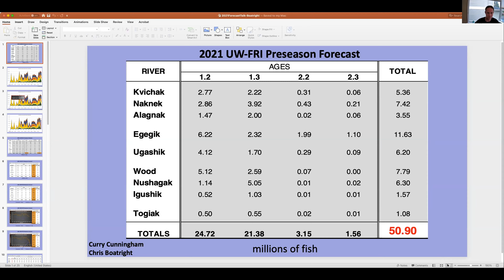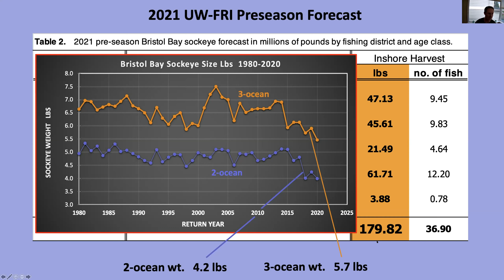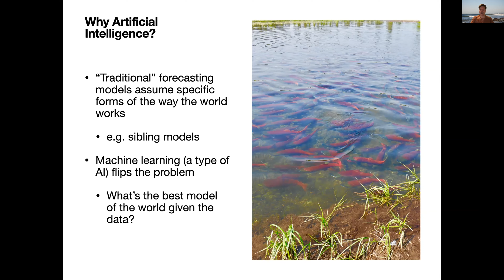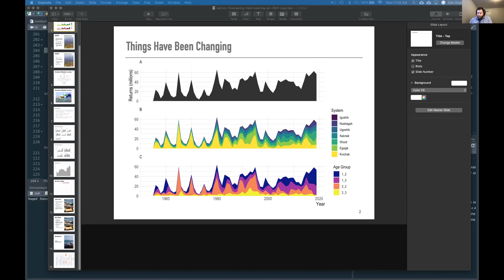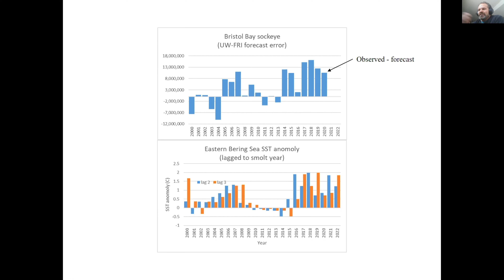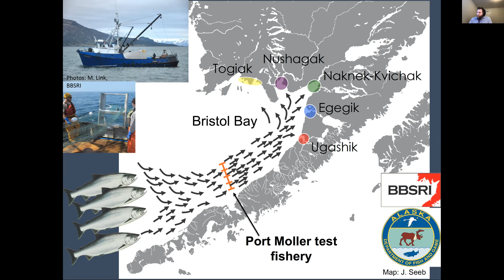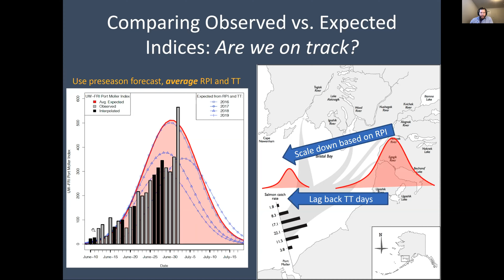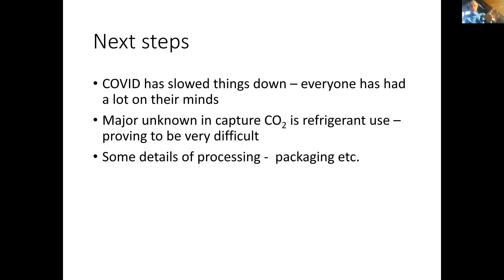Bristol Bay Forecasting Presentations 2021 - UW AK Salmon Program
Click "Show More" and then select the timestamps below to navigate to each presentation.
00:00:01 - Introduction Daniel Schindler and Andy Wink
00:03:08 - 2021 Preseason Forecast Review | Chris Boatright, UW AK Salmon Program
00:21:45 - Artificial Intelligence/Machine Learning and Bristol Bay Forecasting | Dan Ovando, UW AK Salmon Program
00:41:39 - State of the Ocean Climate | Daniel Schindler UW AK Salmon Program
00:59:35 - Port Moller Test Fishery Data: Insights and Challenges | Curry Cunningham, UAF Fisheries and Ocean Sciences
01:16:23 - Bristol Bay Sockeye Life Cycle Assessment | Ray Hilborn, UW AK Salmon Program
01:25:14 - Q & A